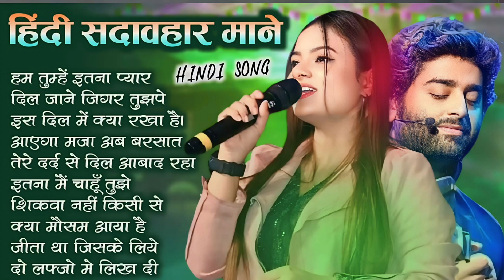90’S Bollywood Old Hindi Songs💘Old Hindi Love Song💘 Udit Narayan, Alka Yagnik, Kumar Sanu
90’S Bollywood Old Hindi Songs💘Old Hindi Love Song💘 Udit Narayan, Alka Yagnik, Kumar Sanu
💓hindi new song 💗 official song 💕 90'S Bollywood songs# Sadabahar hindi song hits hindi songs#love

Your Queries -
new best romantic song

sad songs emraan hashmi

emraan hashmi love song

emraan hashmi hit song mp3

new best sadabahar song

emraan hashmi

emraan hashmi video gaan

new release gane

purane song emraan hashmi

acche acche romantic song

hasmi Song

new song trending mein
superhit romantic song

naye song romantic

all romantic song video

new trending love song best hindi love song1m

sadabahar love song

bollywood romantic music video

romantic video love story song

new hindi love song top 10

sadabahar purane romantic song

emraan hashmi best romantic song

trending romantic video songs

romantic love video songs

behtarin romantic song

hindi song love story romantic

song romantic love hindi new

hindu new romantic song

heart touching love story song hindi

imran romantic song

new bollywood romantic

new trending love song best hindi love song

new romantic video songs 2024
new hit romantic song
romantic video songs
new hindi songs romantic
new romantic love story song
new gane romantic
imran romantic song
romantic love video songs hindi latest
hindi love story song
new new romantic song
hit romantic song video
romantic songs bollywood
hindi song romantic
sad song love story heart touching
hindi romantic songs single track
purane romantic song
90s hits hindi songs video romantic
new hindi love story
video song hindi romantic
best new hindi love song
Hindi song
hindi song kanta laga
hindi song 90
hindi song bhajan
hindi gana
hindi gana
hindi gana bewafa
hindi gana new